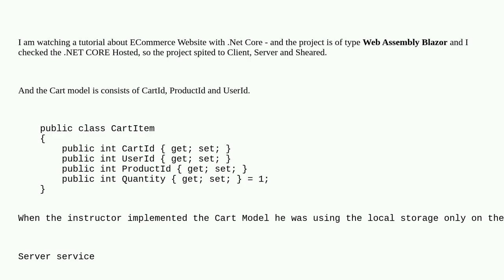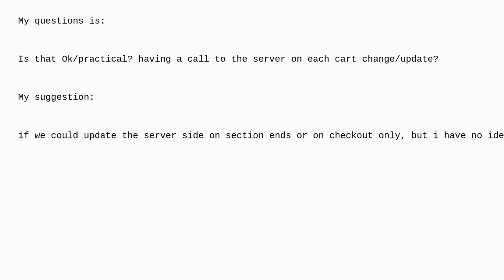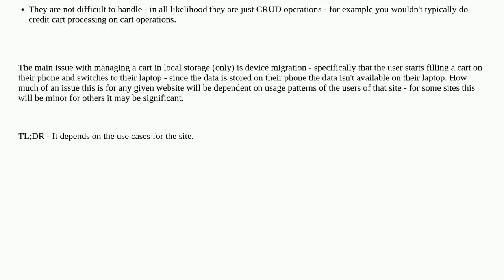Softwareengineering: Cart Implementation - is it ok to do a server call on each CRUD operation?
Cart Implementation - is it ok to do a server call on each CRUD operation?

A special thanks goes out to the community

  design